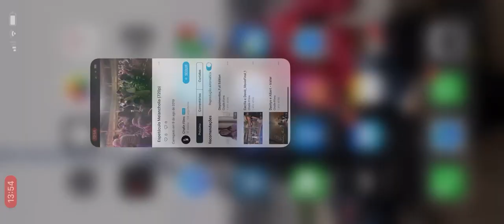Giacomo Puccini - GIANNI SCHICCHI - “O mio babbino caro” Sopranos Ana Cristina França e Amanda Ayres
Quarta Clássica recebe o espetáculo “Melancholia - Sobre Todo Amor”

Os sopranos Amanda Ayres e Ana Cristina França apresentam recital no Teatro Municipal de Niterói com repertório que passa por Villa-Lobos, Strauss, Schubert, Mozart, Puccini e Verdi.
O espetáculo tem direção musical de Edvan Moraes, direção artística de Marina Considera e direção cênica de Cilene Guedes. As canções e árias, em diversos idiomas, são divididas entre as fases do amor com suas dores, artimanhas, morte e fraturas.
Acompanham as cantoras José Pires ao piano, Soraya Vieira no violino e Willian Baptista no violoncelo, regência de Edvan Moraes. A noite conta ainda com a participação especial do soprano Maria Gerk.
Da descoberta à maturidade, da solidão ao reencontro as cantoras líricas Amanda Ayres e Ana Cristina França dão vida aos loucos e heróis que fazem esse doce despertar da melancolia na alma.
“Para nós foi uma honra o convite feito pelo Teatro para participar da Quarta Clássica. Essa Casa faz parte da nossa história e pisar nesse palco é sempre especial. Preparamos com muito carinho e cuidado esse espetáculo, com a ideia de aproximar a plateia do universo clássico. A atriz Cilene Guedes nos guiará através desse caminho de música e amor, dentro de suas mais diversas definições.”